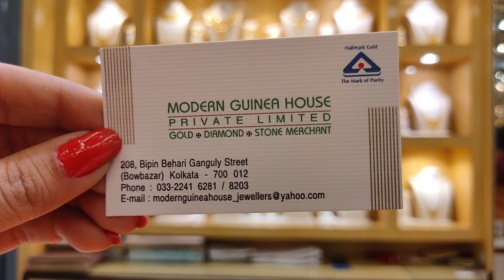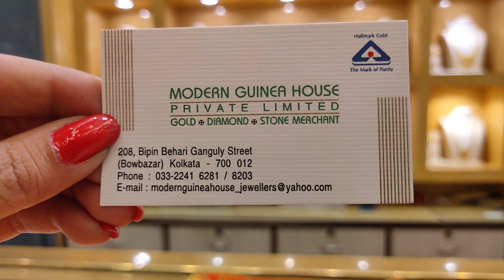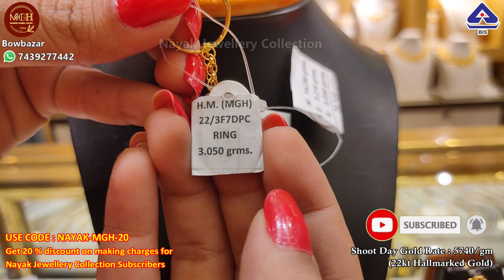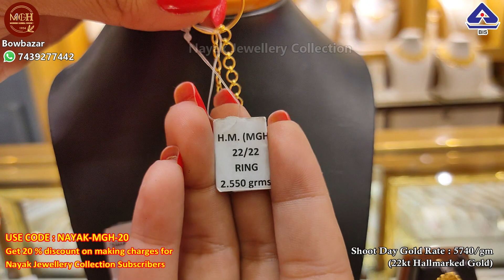10 gram থেকে earrings necklace mantasa sitahar under 1lakh gold design with price#modernguineahouse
10 gram থেকে necklace/mantasa/chatai/sitahar/caterpillar/earrings/chik/ring/umbrella ring/bridal package under 1lakh gold design with price

MODERN GUINEA HOUSE
208, BB Ganguly Street
Bowbazar, Kol-700012

**প্রতি কেনাকাটায় থাকছে নিশ্চিত ও আকর্ষণীয় উপহার*